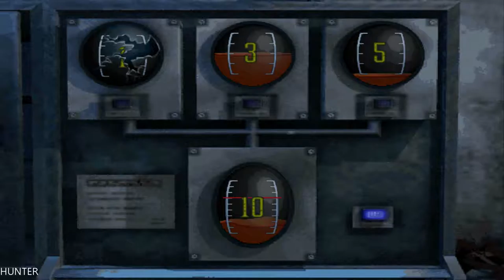Resident Evil Code PS4 PRO PART11 LET"S PLAY (1080p)